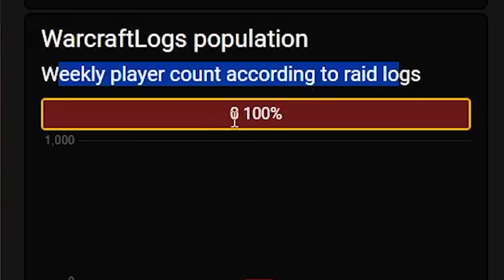Checking out the POPULAR 2019 Classic Era Realm In 2023